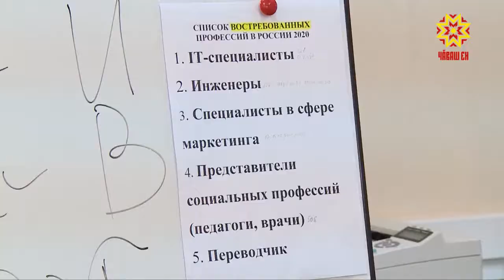Çул çитмен ачасене ĕçе вырнаçма пулăшаççĕ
Урам-картише тирпейлекентен пуçласа ача садĕнчи воспитателе пулăшакан таранах. Çакă тата ытти специальноçсене çуллахи каникул вăхăтĕнче Шупашкарти ачасем те ăнкарма пуçланă. Ĕçпе тивĕçтерекен центр вĕсем валли ятарлă тĕлпулу йĕркелерĕ.